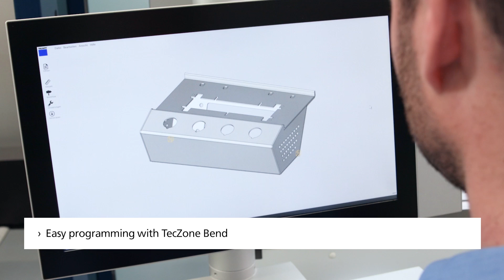TruBend 7036 and 7050 Product Video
TRUMPF is excited to announce the new TruBend 7000 series! This video will showcase all the new options and features offered with the TruBend 7050 such as ACB Wireless, CNC I axis, and Touch Point Control.